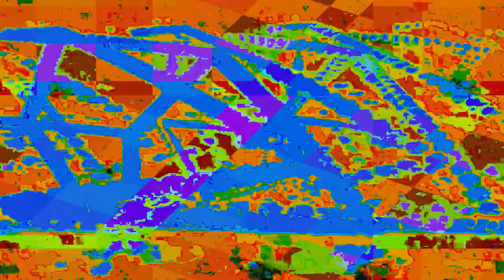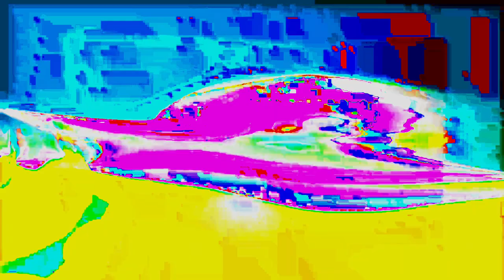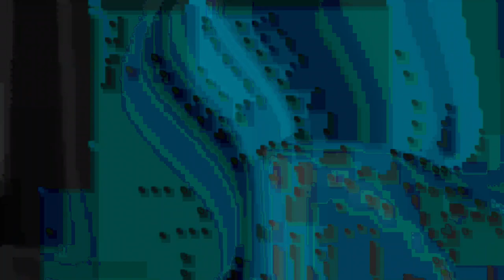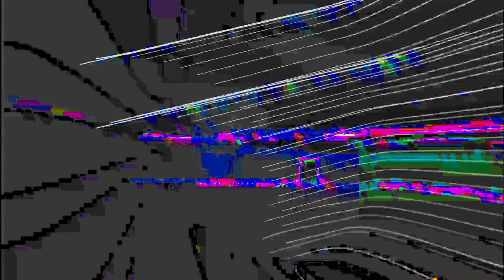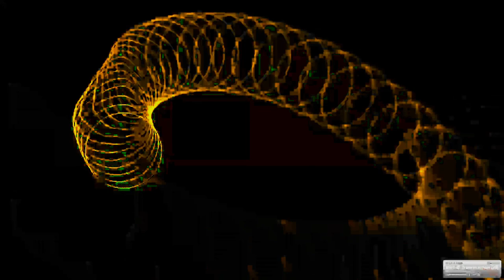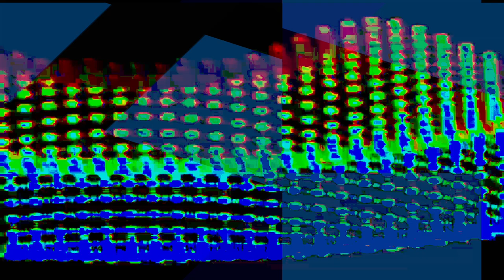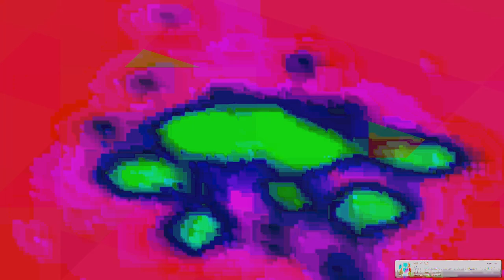[EPILEPSY WARNING] Movie 24 01 23 14h23m50s